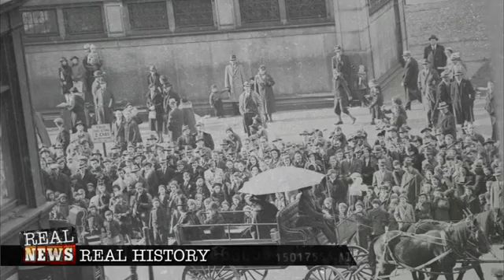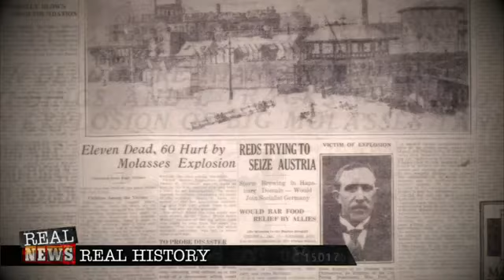Real News: REAL HISTORY: BOSTON MOLASSES DISASTER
In our newest installment of Real History, we bring you the story of the Boston Molasses Flood.